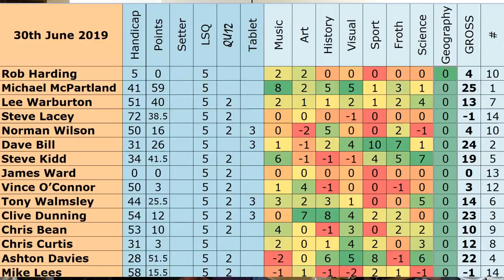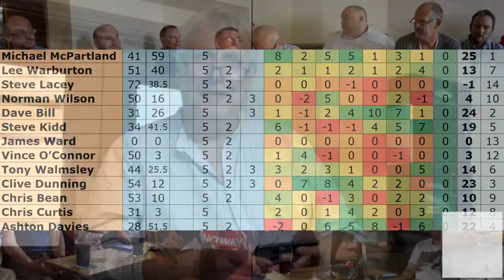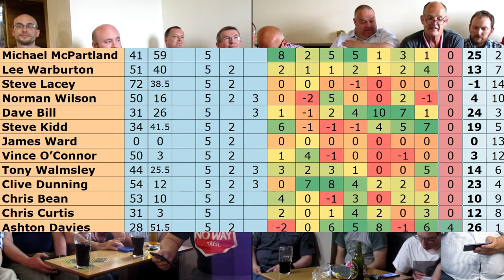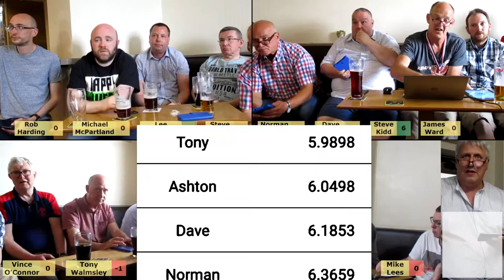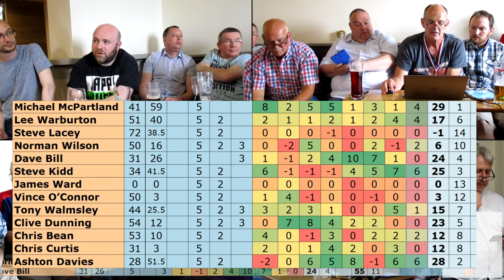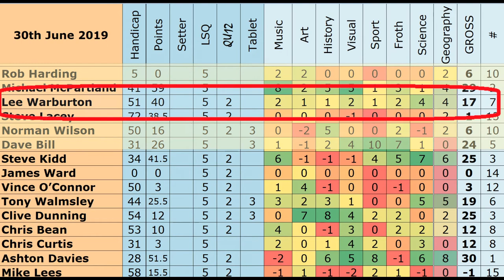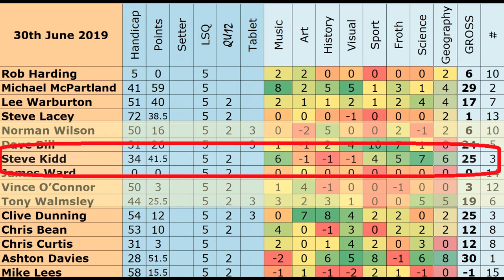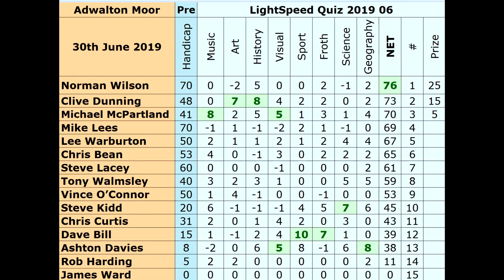LightSpeed Quiz 2019 06 04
LightSpeed Quiz 2019 Tournament Five from The New Inn, Drighlington, near Adwalton Moor on 30th June 2019

Tilts 7 & 8

20 questions on Science
20 questions on Geography

Set by and read by Simon Chilton

Live scoring and timage managed entirely by the LightSpeed App, available on Playstore now, with a free advert-less, popup-less, non time-constrained trial version - The very best competitive buzzer software.